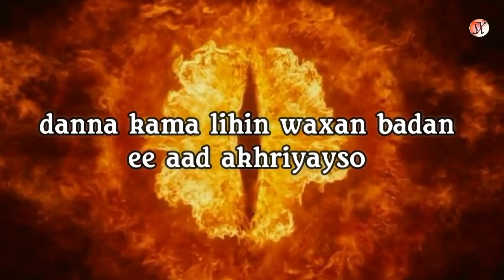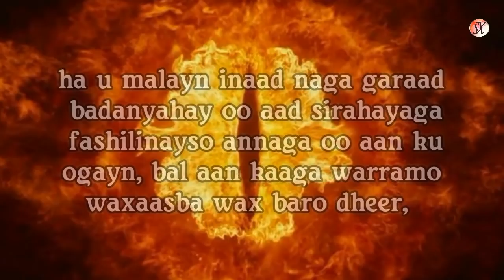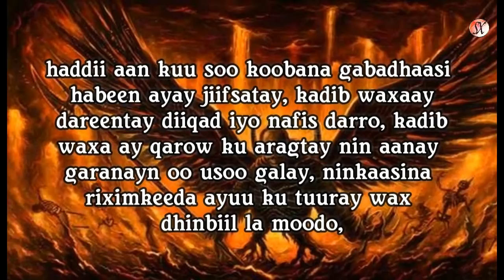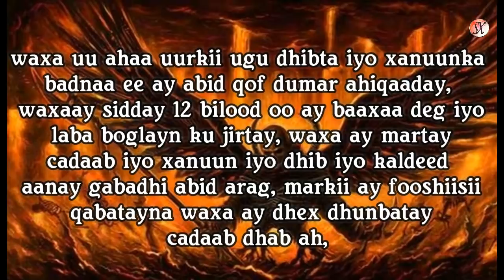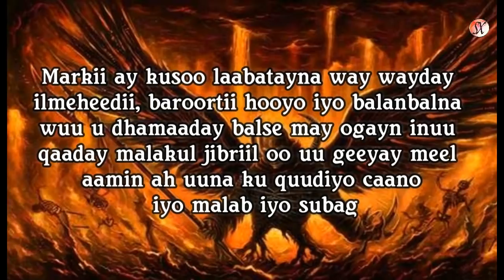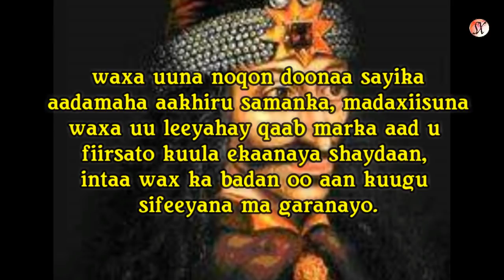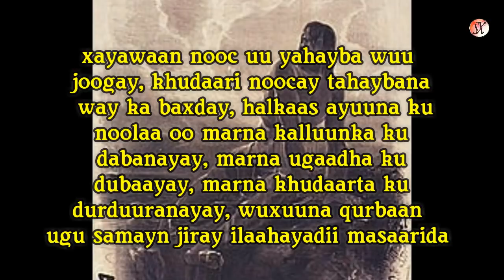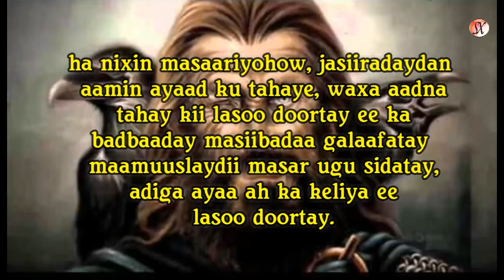Antikhiristoos 34 | Dajaal Cawar 01.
qaybtaniwaxa ay ka faalloonaysaa dhalashadii dajaal cawar iyo horraantii noloshiisa.